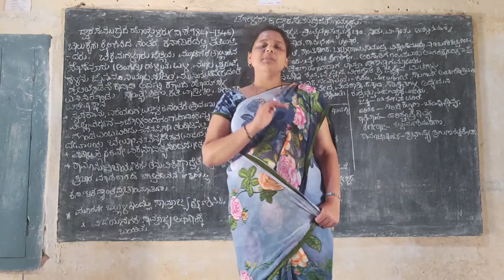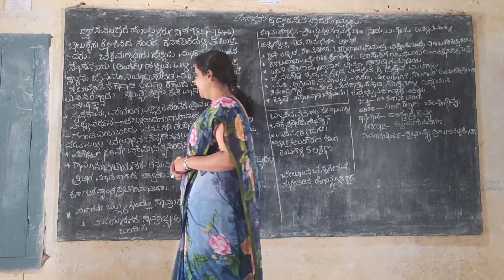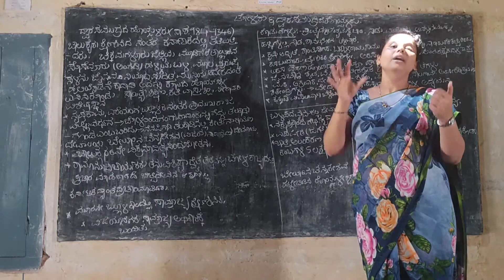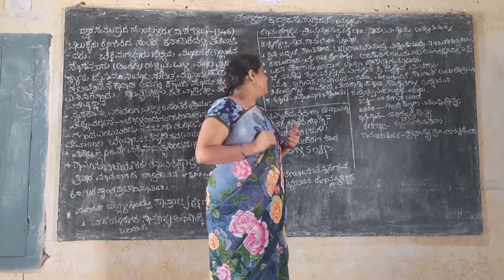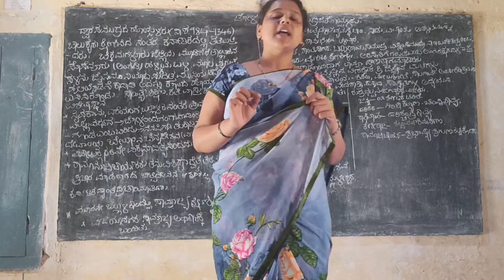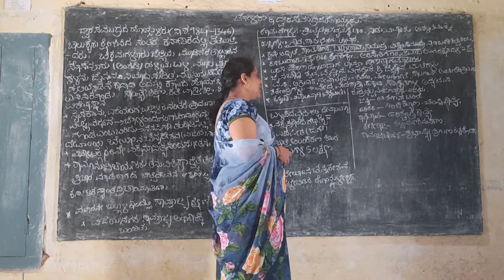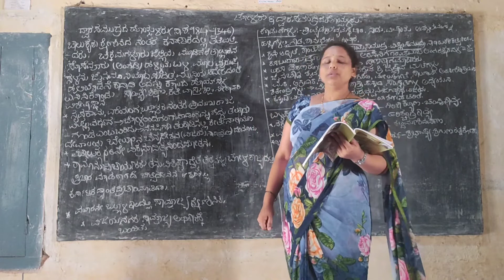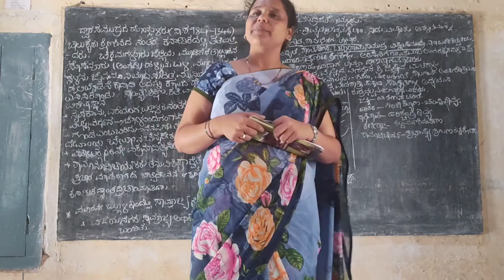ಚೋಳರು ಮತ್ತು ದ್ವಾರ ಸಮುದ್ರ ದ ಹೊಯ್ಸಳ ರು ಎಂಟನೇ ತರಗತಿ